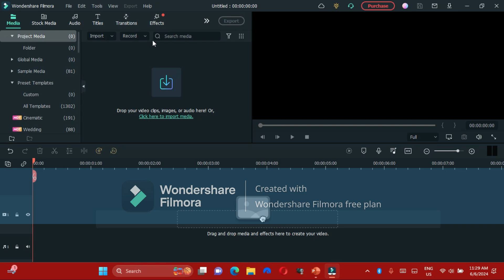Revelation 22 Jesus is Coming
Revelation 22
Jesus is Coming
Beware of the Anti Christ